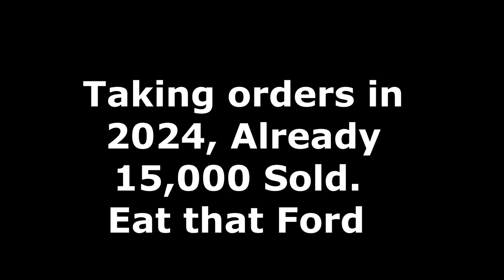2024 Dodge Charger Hellcat SRT "Dark Donkey"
Just when you thought Ford won, we go and do this and totally redeem ourselves. The ALL NEW 2024 Dodge Charger SRT "Dark Donkey" is the loudest car ever produced and yes Bigger decals to boot. Don't get lost on the arm get a darkdonkey